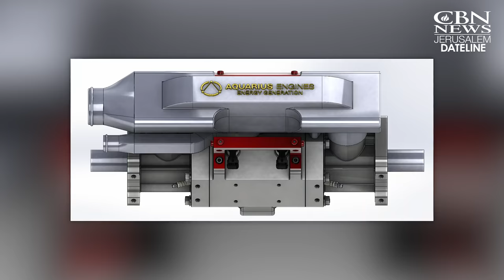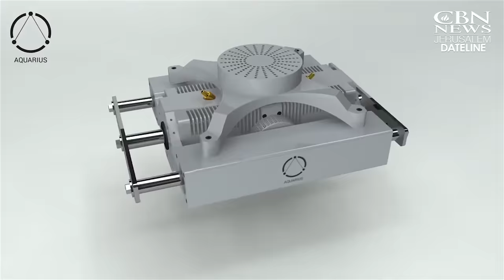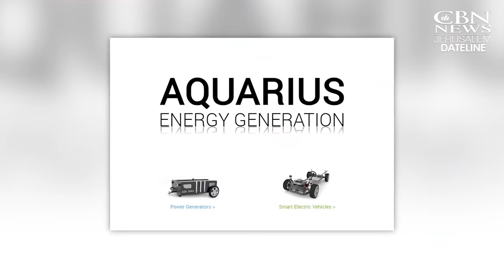Innovation Israel: Aquarius engine